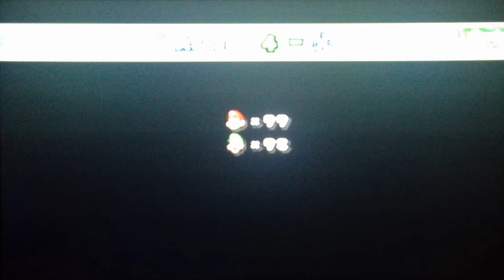Let's Play New Super Mario Bros. Wii #8 - Arrivée A La Jungle !